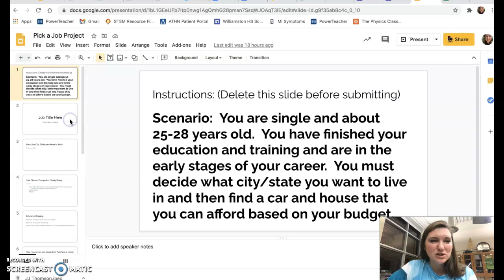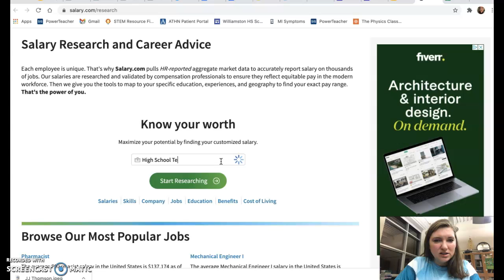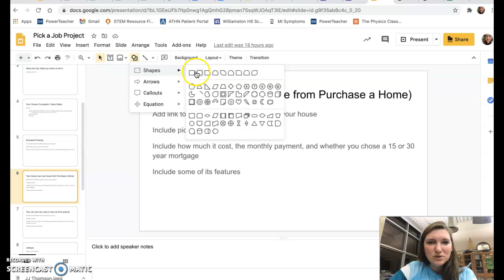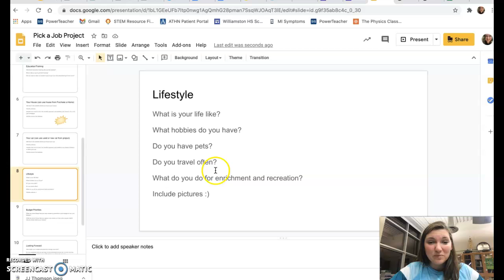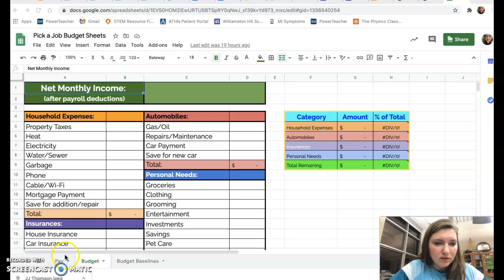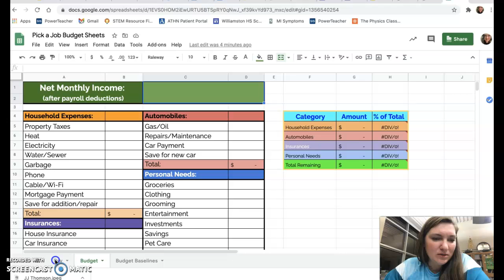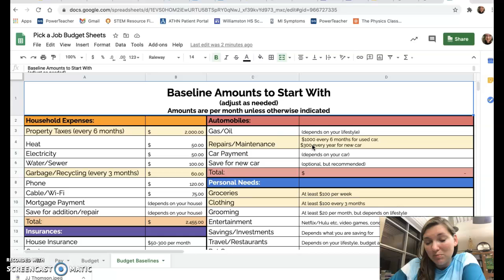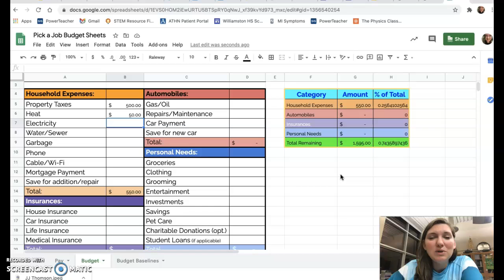The Pick a Job Project